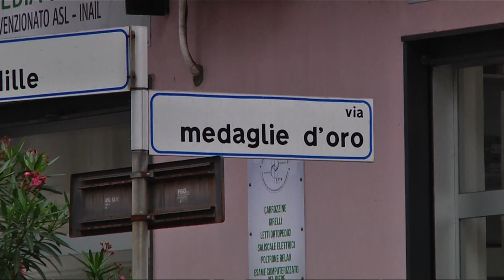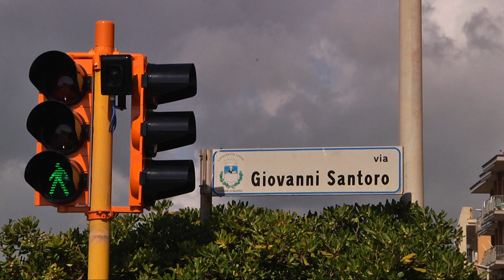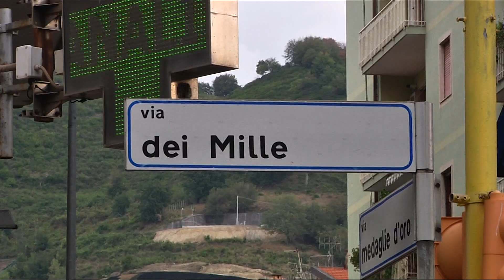Salerno. Iniziata la sostituzione dell'impianto semaforico in via Dei Mille